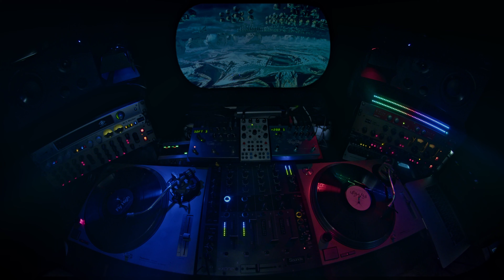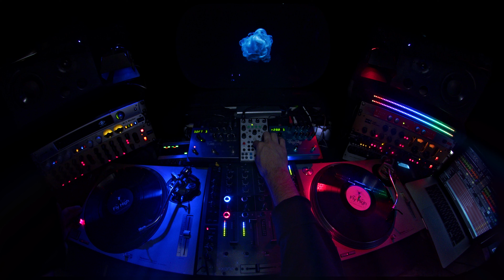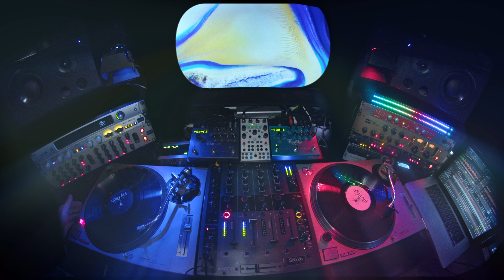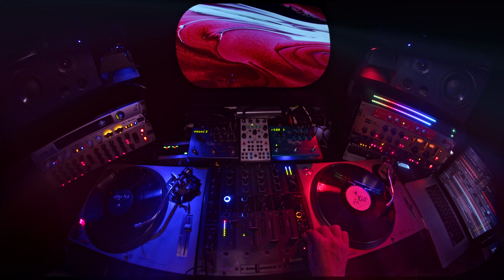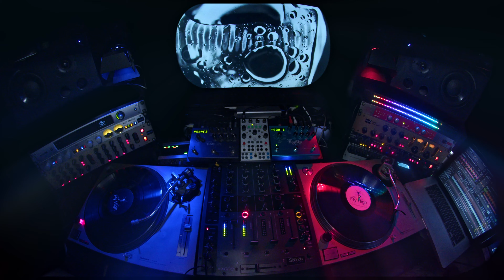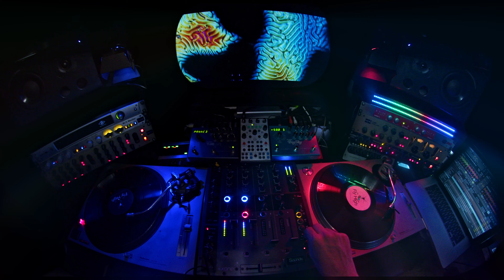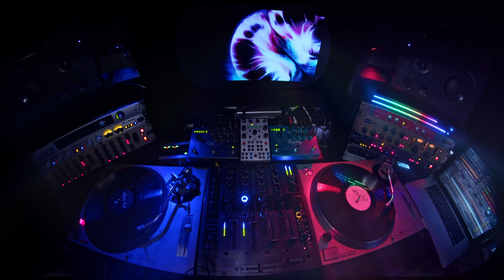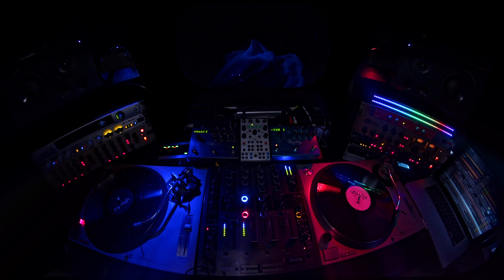Deep Hypnotic Techno | Live Turntables Mix | A.L.C.A. Live DJ Mix (Part Two)